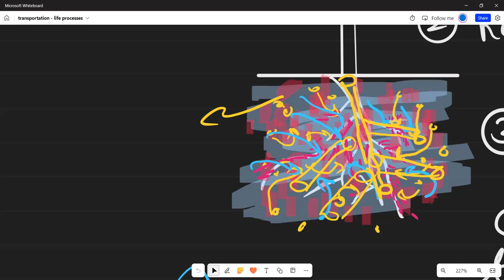Transportation in plants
Chapter 5
Life Process